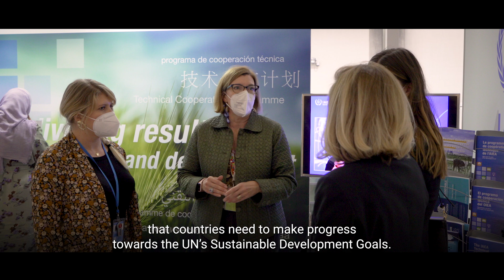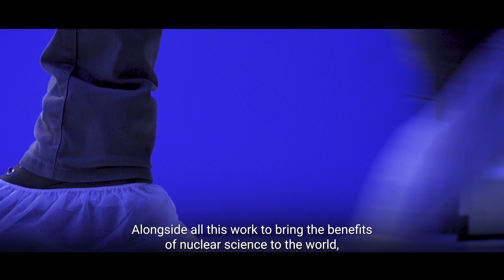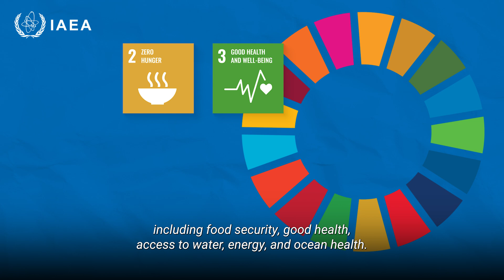Atoms for Sustainable Development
The IAEA’s work is based on the principle of using nuclear science and technology for peace and development. It has been at the core of the Agency’s mission since its founding in 1957. But how exactly does the Agency’s work improve the lives of people around the world and help them to build a better future?